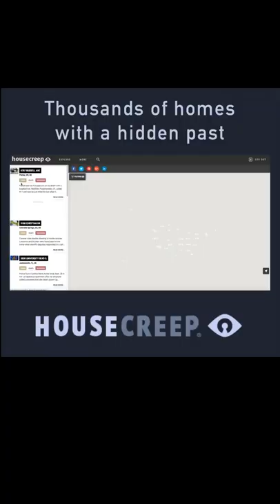The dark past of 50 Caunce Street, Blackpool, Lancashire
Check out housecreep.com for thousands of homes with a hidden past. Follow for more